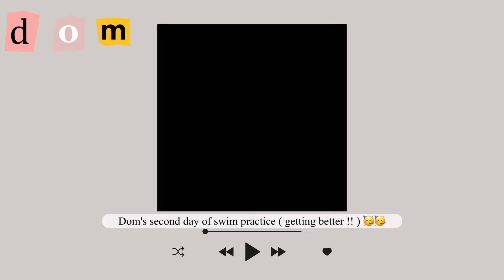Dom's seconday of swim practice !! (French bulldog)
Dom's second day of swim practice and he's getting better at it !